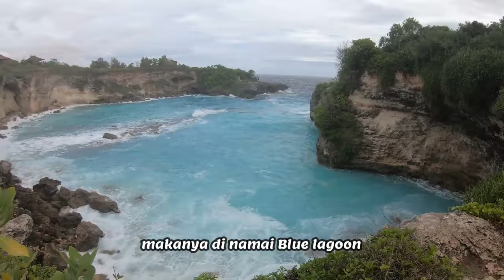バリ島めっちゃ楽しいレンボンガン島ツアー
離島ツアーおすすめのレンボンガン島ツアー
別世界が見れてバリ島旅行来たらやらないと足りない旅になる
                doibali2
　　　　doibali3